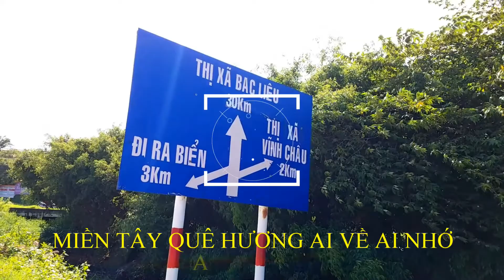TỪ SÓC TRĂNG VỀ THÀNH PHỐ BẠC LIÊU ĐƯỜNG NAM SÔNG HẬU CẢNH ĐẸP NHƯ TRONG TRANH ÍT AI BIẾT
TRAVEL VLOG :TỪ SÓC TRĂNG VỀ THÀNH PHỐ BẠC LIÊU ĐƯỜNG NAM SÔNG HẬU

Please Help me make more exciting videos :
Please consider helping me create even more exciting travel videos

Mình là NHÃ. Thích du lịch và ăn uống. Đây là kênh youtube của mình, đi đến những miền đất mới, trải nghiệm văn hóa, ẩm thực và chia sẻ lại những kinh nghiệm với tất cả mọi người.
Cảm ơn tất cả Cô Chú Anh Chị đã xem video của Nhã, hãy chia sẻ và đăng ký để ủng hộ kênh DƯƠNG ĐỨC NHÃ của em nhé!